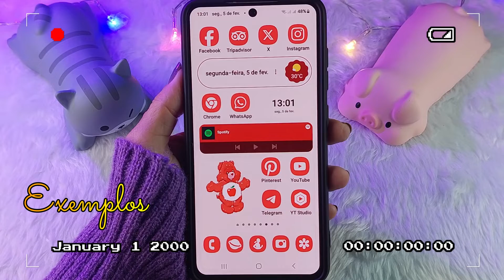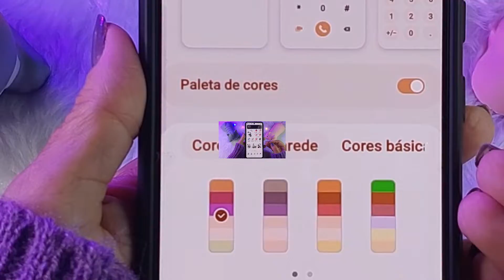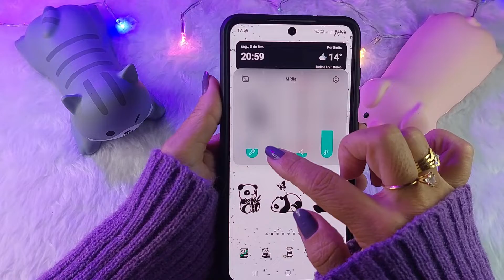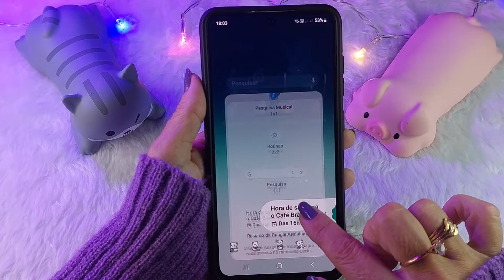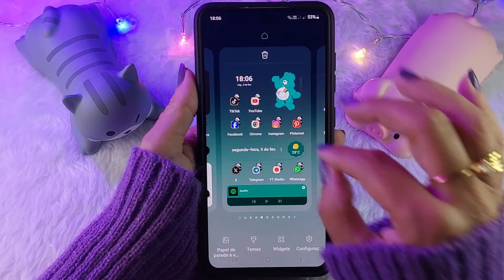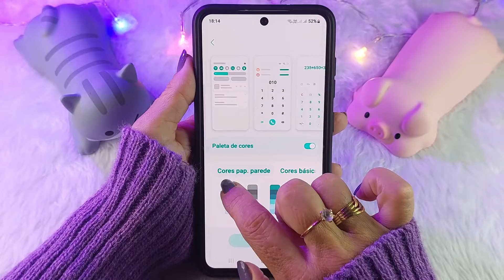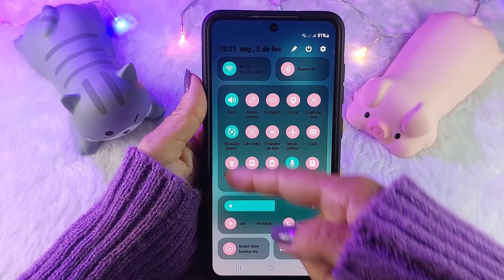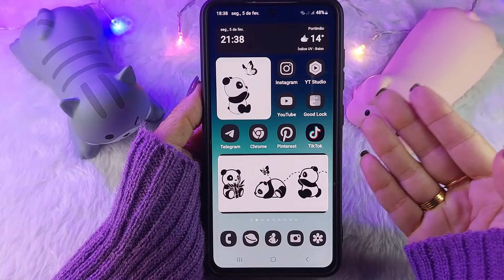LIBERE SUA CRIATIVIDADE!! Projete Sua Própria PALETA DE CORES No Seu SAMSUNG - Mude a Cor do SISTEMA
Hoje eu vou mostrar como ter sua própri paleta de cores, da cor que você desejar, sem ter que ficar preso à paleta simples e comum do seu Samsung.

Assista Também:
👉COMO INSTALAR E ATUALIZAR OS MÓDULOS DA SAMSUNG no BRASIL em 2023 | Good Lock Fine Lock Atualizados